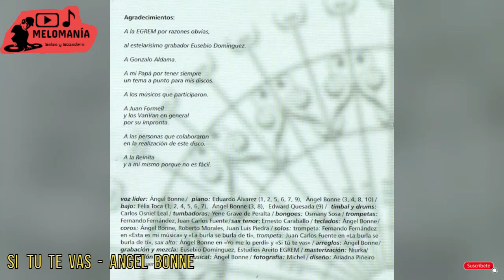SI TU TE VAS - ANGEL BONNE (AUDIOHQ)*** ESTA ES MI MUSICA 1999 EGREM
Si tu te vas es de las composiciones mas queridas de Formell  y de las mas afamadas del tren de la mùsica cubana, interpretada por Angel Bonne de la manera mas preciosa que alguien puede cantar, pese a ser un tema con muchos años no envejece y es de las canciones que muchos amantes de la mùsica cubana ubican como de lo mejor a criterio personal o las que mas les gusta. Cinematico y de manera mas liviana sin un formato completo como originalmente se lanzò , Angel Bonne en su disco esta es mi musica de 1999 publica este tema, con unos arreglos de piano, saxo y violines muy al gusto.

" y caminando le estoy cantando a las estrellas y los trombones me van a acompañar, cantarte quiero decirte lo que me gusta de ti, si tu te vas yo no podrè cantar canciones, esas que un dia hice para ti "